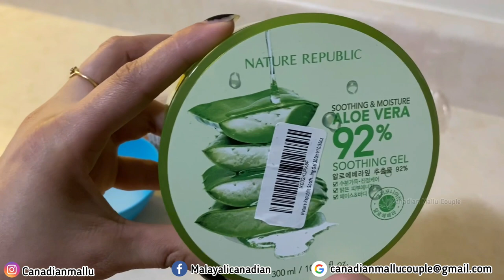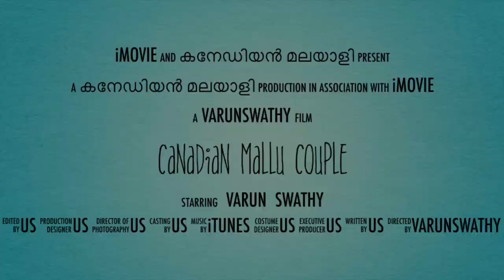ഒരു homemade Hairpackiന്റേയും facemaskiന്റേയും കഥ ..!!!!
SWATHYDE HOMEMADE FACEPACKUM HAIRPACK UM KANDAALO

LINK FOR THE RAZOR AND ALOE VERA GEL:

ALOEVERA: Nature Republic Aloe Vera Gel, 300 Ml

RAZOR: Ear Lobe & Accessories Stainless Steel Tinkle Eye Brow Razor - Pack of 12